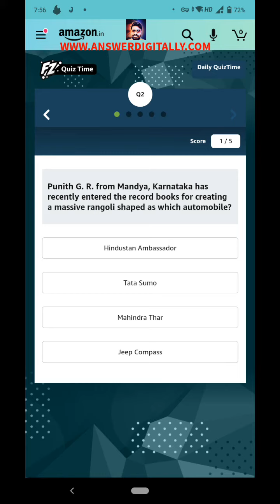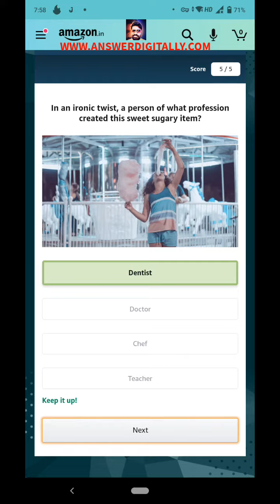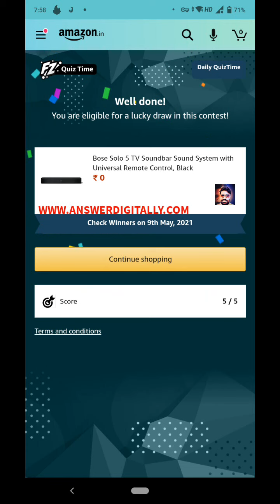bose soundbar quiz | amazon quiz answers today 8 may 2021